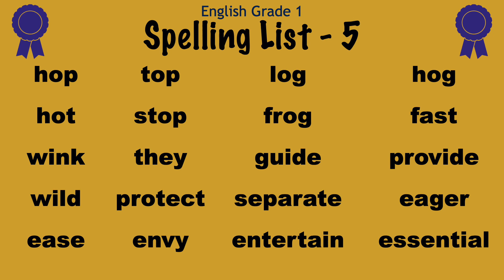English Grade 1 Spelling List 5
English words spelling list for Grade 1

spell words for grade 1
spelling list for grade 1
english words for grade 1
words list for grade 1
new spelling words for grade 1
english spelling words with meaning for grade 1
spelling for grade 1
spelling test for grade 1
spelling videos for 1st grade
how to spell words for grade 1
english spelling list for grade 1
english spelling word list for grade 1
english spell words for grade 1
grade 1 english words
grade 1 english spelling list
grade 1 english spell words
grade 1 english spelling words